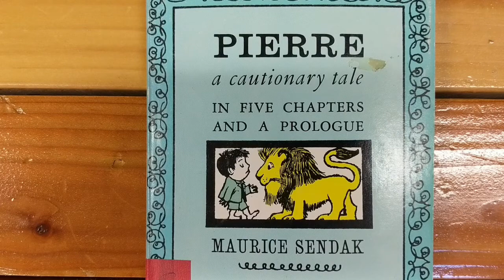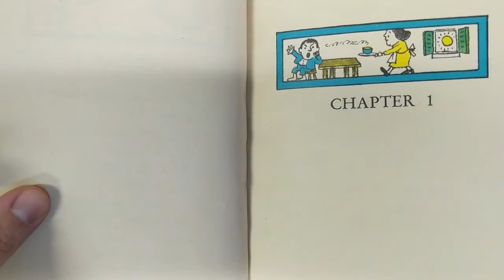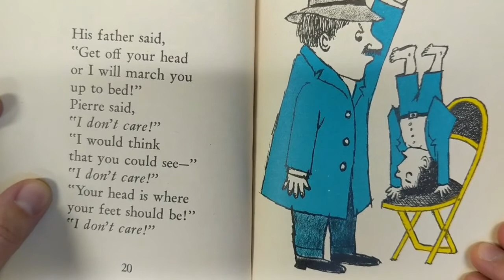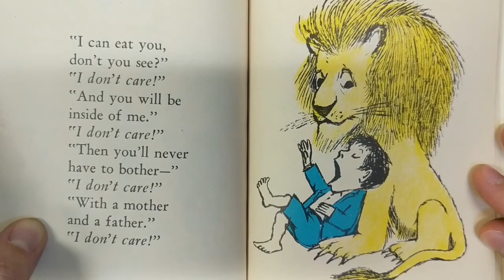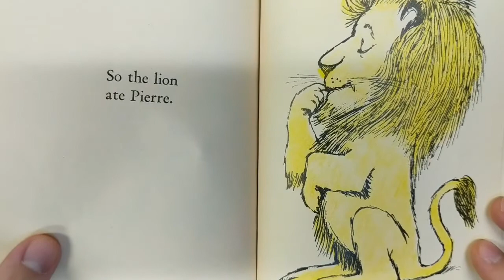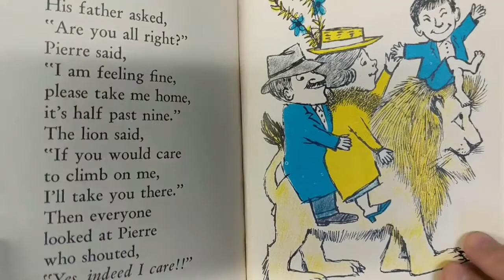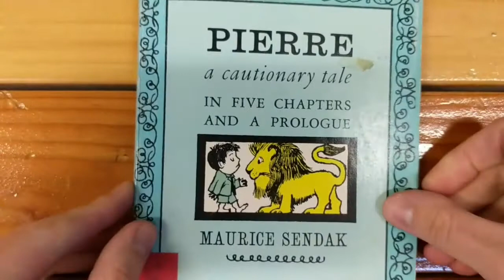Pierre a Cautionary Tale by Maurice Sendak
Pierre a Cautionary Tale
Written by Maurice Sendak
Read by Anja Kubiniec